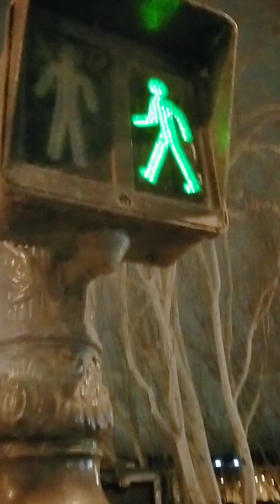Parijs bij nacht